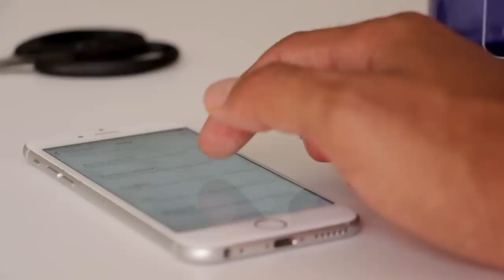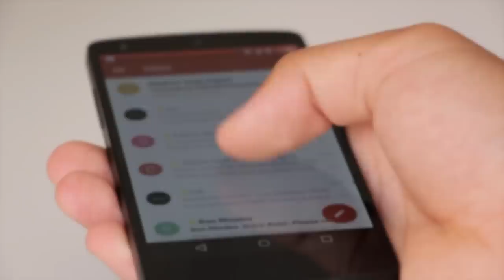Dr Zakir Naik Challenging Question Answer with Non Muslim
About this Video:
Dr Zakir Naik Challenge''